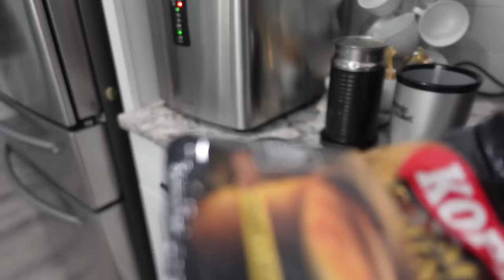DAYS IN THE LIFE!!!Amazon &TikTok UNBOXING & clothing haul . vlog#946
DAYS  IN THE LIFE!!!Amazon &TikTok UNBOXING & clothing haul.
links
AOODA Hat Storage for Baseball Caps Organizer, Large Holds up to 40 Hats Wide Organizer Closet Cap Holder, Grey
Essential Oil Diffusers, 240ml Ultrasonic Flame Oil Diffuser, 3 Mist Mode 4 Timer Up to 12H of Continuous Aroma Waterless Auto-Off Diffusers for Essential Oil Large Room
Brand: NEWYID/
Greenstell Laundry Hamper No Install Needed, Divided Clothes Hamper with 2 Removable Liner Bags, 90L Handwoven Synthetic Rattan Laundry Basket with Lid and Handles, Foldable Natural/

We hope you like it. We are Kevin, Kendry, and Keilly, our parents are Yelany and Alexander, and they are from CUBA

Fallow are Instagram  @yelanyperez and   Tiktok : @thealonsofam